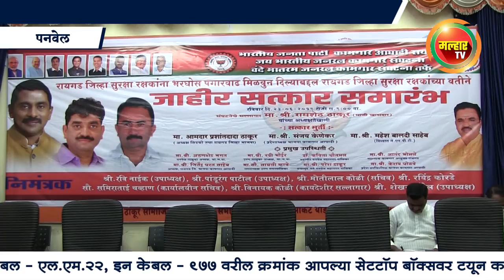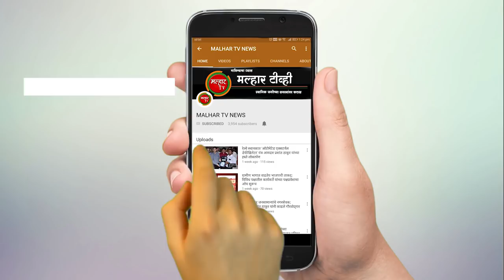कामगार संघटनेच्यावतीने सिडको अध्यक्ष आमदार प्रशांत ठाकूर यांचा करण्यात आला सत्कार